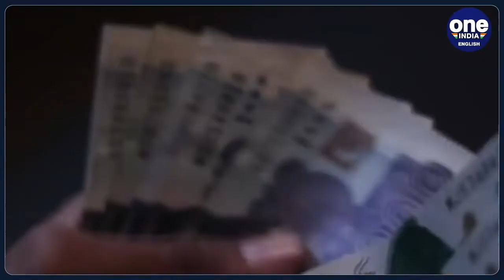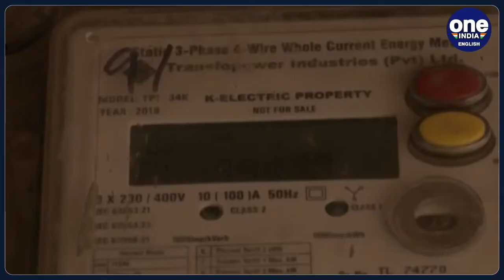Pakistan and IMF conducts final round talks over release of bailout aid | Oneindia News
Pakistan and IMF are conducting the last round of talks over the release of the financial bailout aid to the cash-strapped nation.